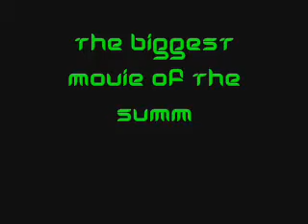The Matrix Preview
The preview for the next matrix movie